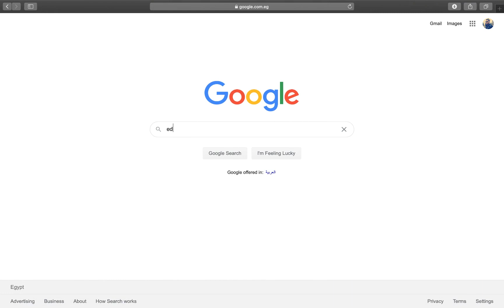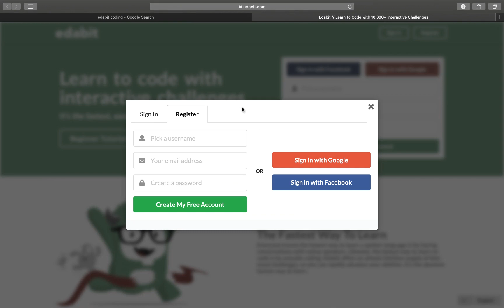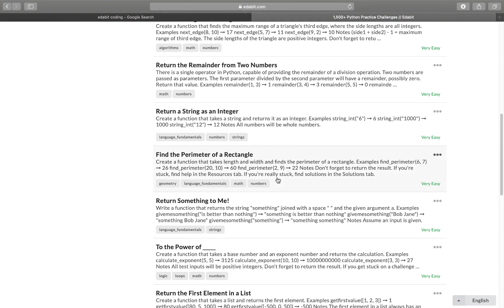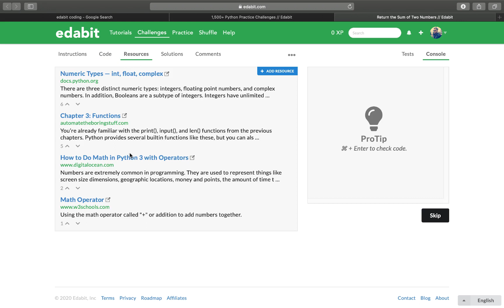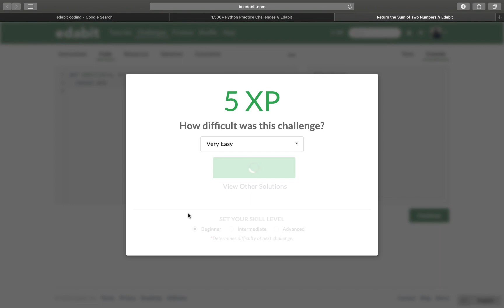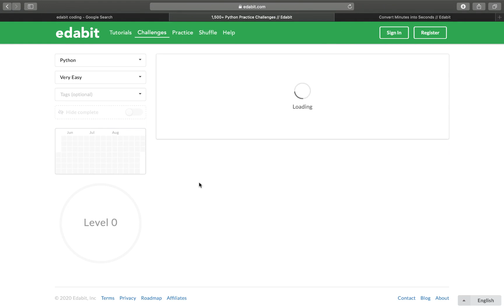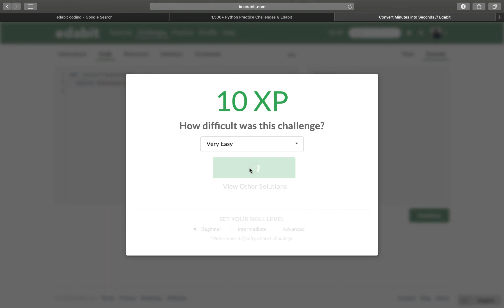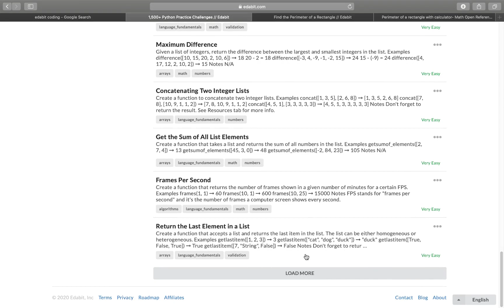كيفيه تحسين مستواك في البرمجه عن طريق موقع Edabit